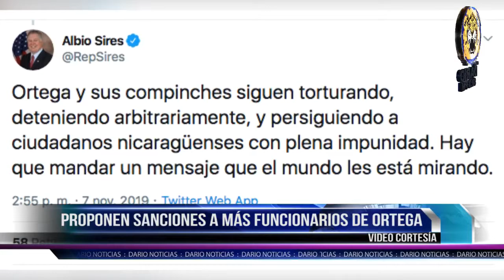NOTICIAS LIVE VIERNES 8 DE NOVIEMBRE 2019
🔴 TITULARES

✅ Brindan informe del hablatón pro reo políticos

✅ Periodista nicaragüense gana premio Rory Peck

✅ Pablo Cuevas: es contradictorio construir un nuevo penal